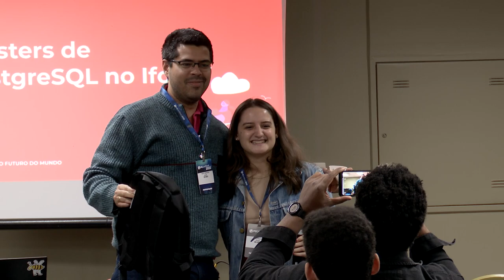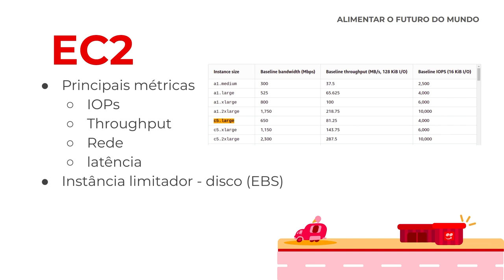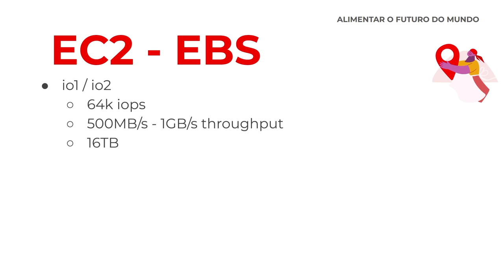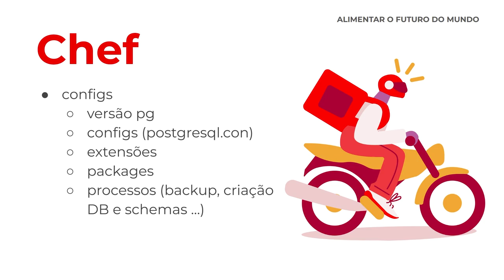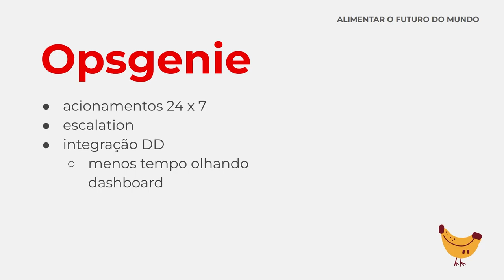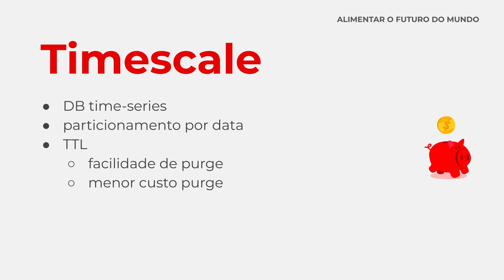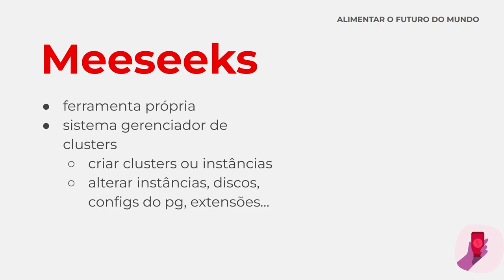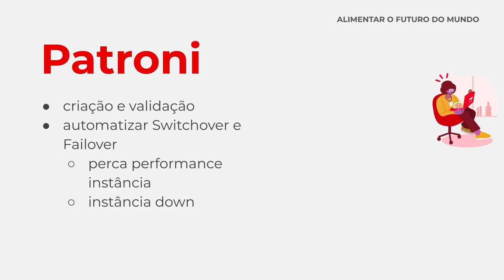PGConf Brasil 2022 - Clusters de Postgres no iFood, por Joanio Trade Alves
Descreverei um pouco da ferramentas que utilizamos para criação e manutenção dos clusters de postgresql no ifood, como chef, terraform... como subimos um cluster sempre com mais 2 replicas de leitura. utilizamos infra estrutura na AWS com EC2, tanto com discos persistentes e discos ephemeros em alguns casos (replicas). detalharei um pouco sobre os tipos de discos que utilizamos e nossas experiencias com cada e em cada cenário onde se apicam, como gp2, gp3, io1, io2. analise de throughput e iops (principais metricas de EC2), limites de hardware de servidores e discos e como driblamos alguns limites de disco usando RAID. compartilharei algumas experiencias do dia a dia sobre o uso de EC2 para banco de dados postgres na AWS.